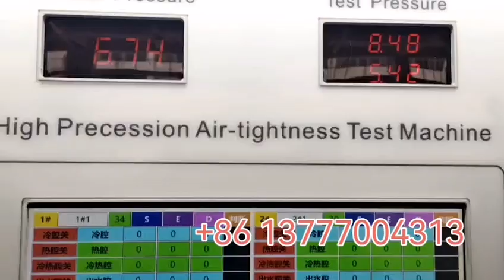automatic faucet air and water leak test machine